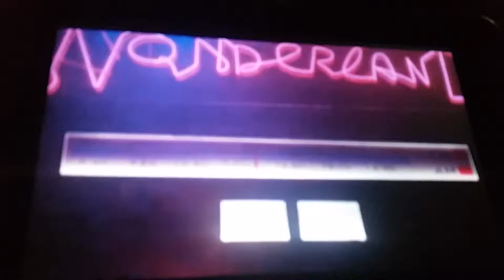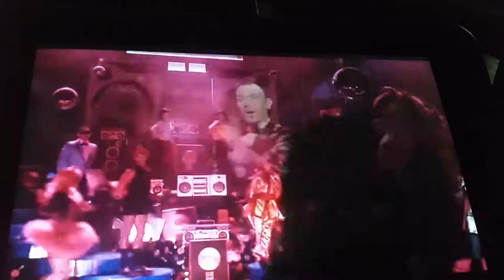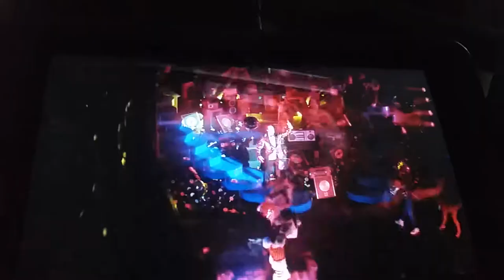JC Chasez One Hit Wonderland Opening Night Movie